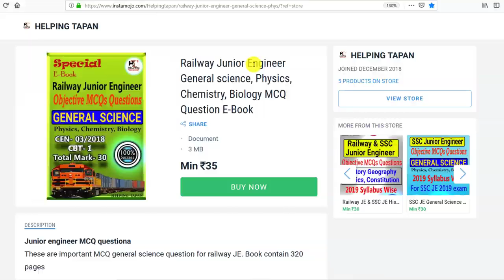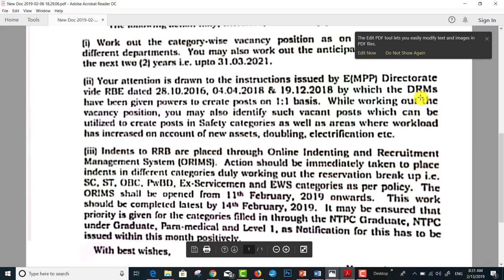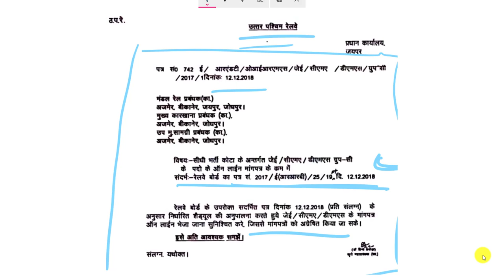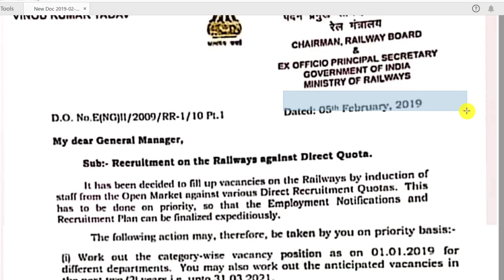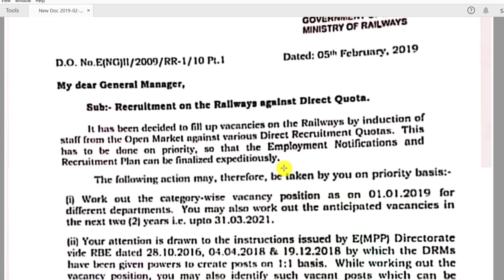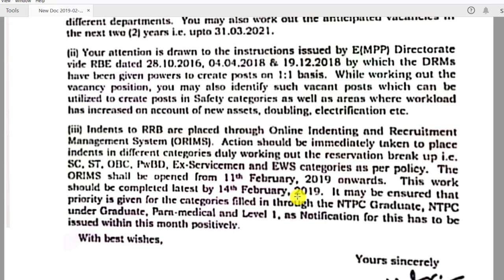Railway NTPC, ASM, TC Recruitment 2018 CEN 01 2019 From 23 feb 2019 1 3 lakh NTPC vacancy Phase 1